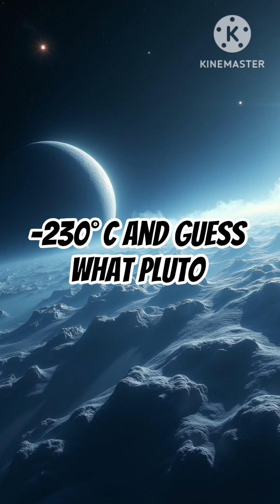“Pluto: The Planet We Lost… But Can’t Forget!”shortfeed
Pluto—the tiny world at the edge of our Solar System. Once a planet, now a dwarf, but still one of the most mysterious places out there. In this short, discover Pluto’s heart-shaped glacier, its 248-year orbit, and the weird dance it performs with its moon Charon. Perfect for space lovers, students, and science fans!